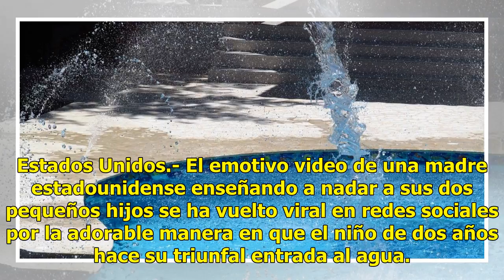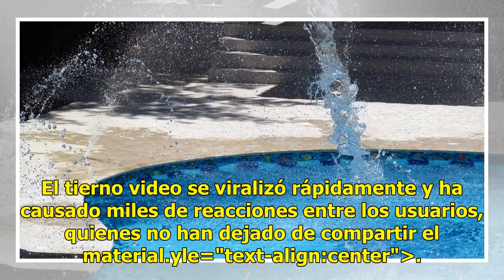El increíble momento que compartió una madre de familia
Estados Unidos.- El emotivo video de una madre estadounidense enseñando a nadar a sus dos pequeños hijos se ha vuelto viral en redes sociales por la adorable manera en que el niño de dos años hace su triunfal entrada al agua. Lee también: Bebé nace en restaurante y recibe impresionante regaloCorina ...